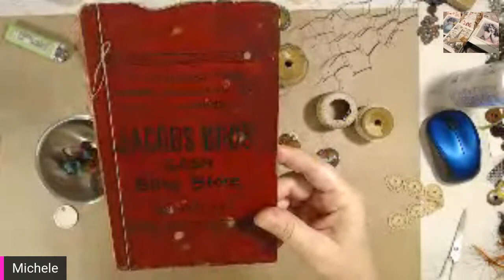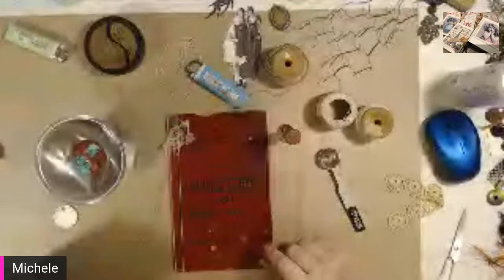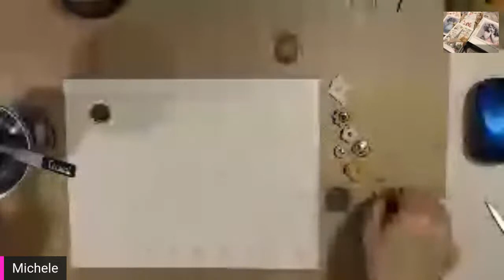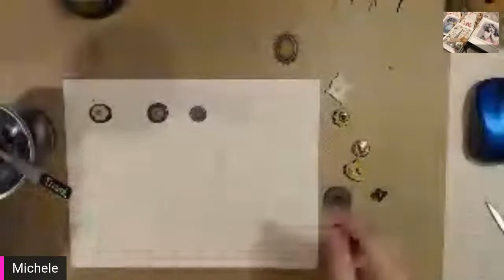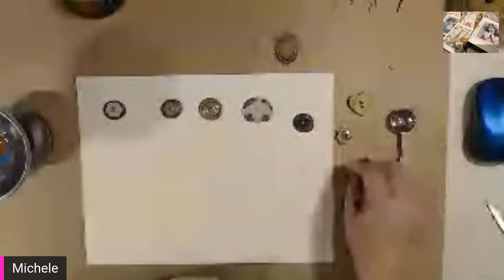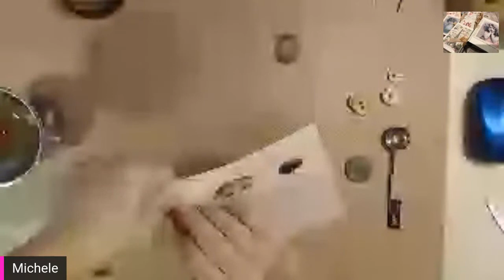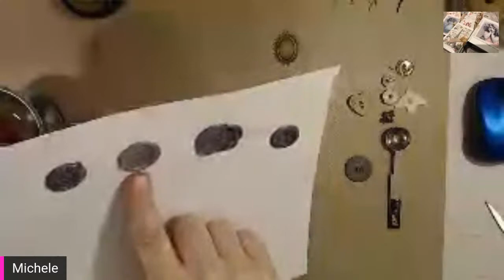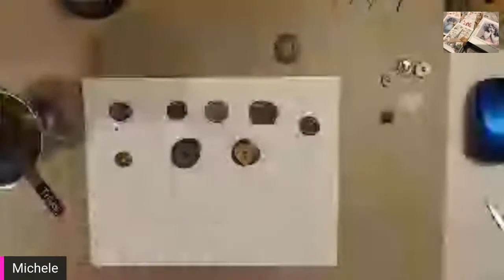New IOD Molds & Resin Pouring (12-23-19)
Get your Project Supplies & let's see What kind of Creative Messes WE can make! Michelle has New Goodies to Play with ... I have New Molds ... Let's go!!

***Auction Rules - Bid as you like … Last Highest Bid WILL be the Winning Bid.

The now Infamous "Refresh" Issue -- I do NOT refresh during a sale for the intention of "shuffling" the chat feed. I feel that once a timing pattern is established it's unfair to continually "shuffle" the chat.

General Rules of the Sale:
 1) Play Nice
 2) Invoices are sent Once Per Week with a Due Date of 3 days after receiving said Invoice.
 3) Invoices will be sent via the Square … payments can be sent with any Credit / Debit card of your choice.
 4) I reserve the Right to Refuse Service to anyone for various reasons
 5) I do NOT & will NOT add Handling & Overhead fees

Currently Live Sales are scheduled for Monday Evenings 7pm EST
Thursday 7pm EST we gather and never know for sure what may transpire.